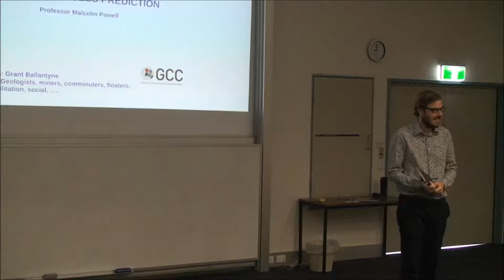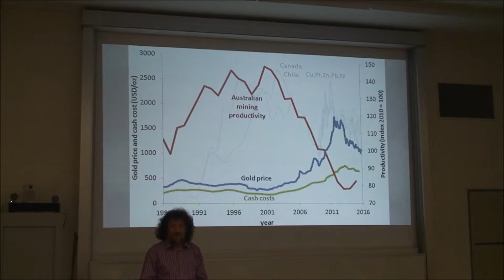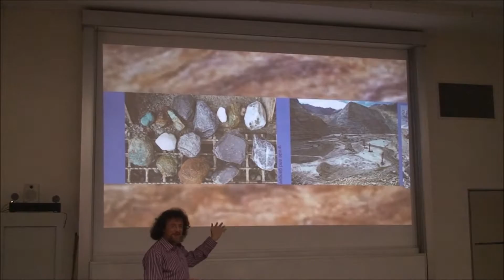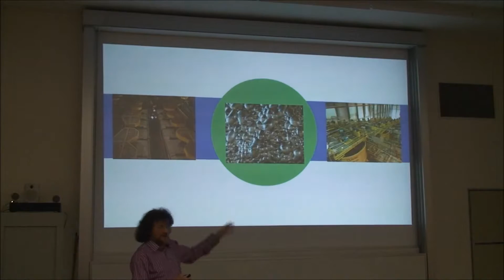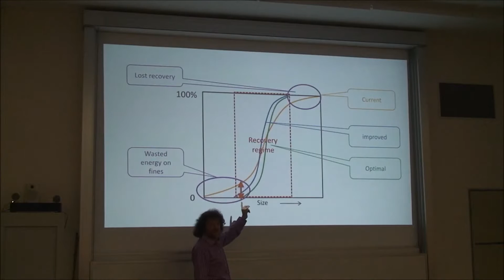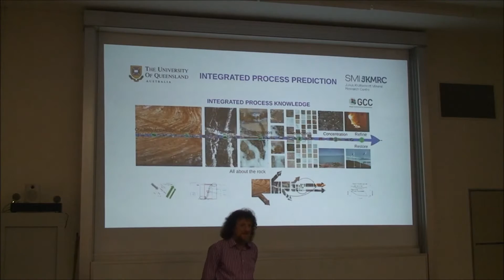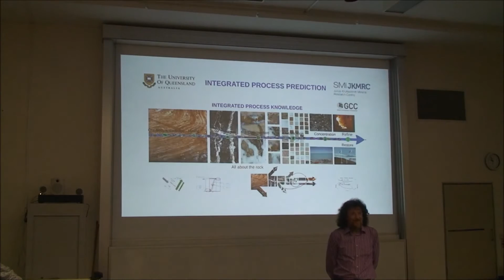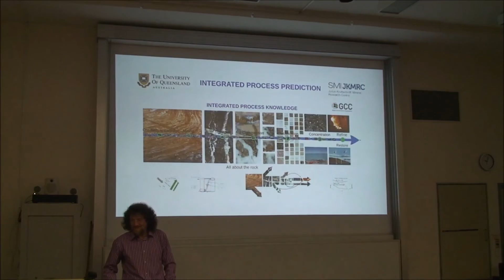Malcolm Powell - Integrated Process Prediction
Friday Seminar - Friday, 28 October 2016